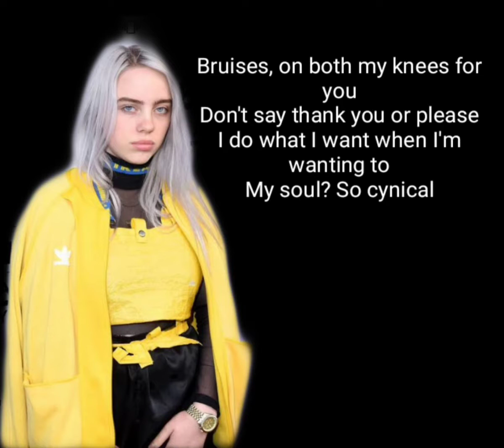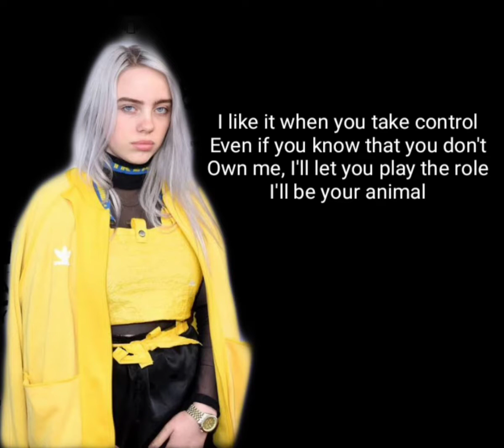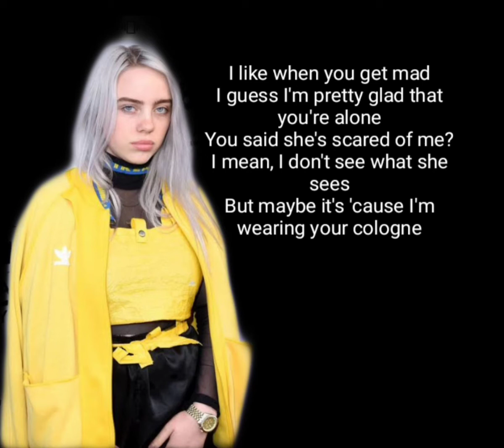BILLIE EILISH - BAD GUY (LYRICS)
Thats all